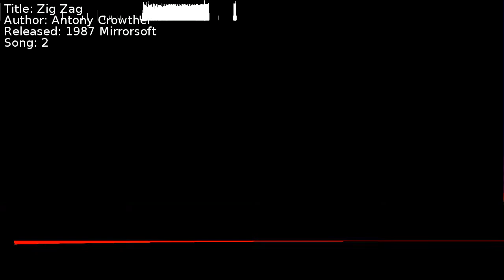Antony Crowther - Zig Zag | Song 2 [C64] [SID]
Title: Zig Zag
Author: Antony Crowther
Released: 1987 Mirrorsoft
Song: 2